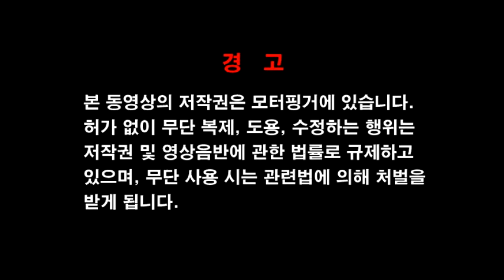일렉 기타배우기 이펙터 종류 소개 - 국카스텐(Guckkasten) 전규호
일렉기타 연주에서 빼놓을 수 없는 것이 이펙터(Effector)를 이용한 여러가지 소리 효과입니다.
잘 셋팅된 이펙터는 기타소리를 훨씬 매력적으로 만들어주기 때문입니다.
이러한 여러 이펙터의 종류와 기능에 대해 소개와 설명을 했습니다.

특별히 이 강좌는 인디밴드 국카스텐(Guckkasten)의 기타리스트 전규호님께서 맡아주셨습니다.
EBS G3 콘서트에도 참여한바 있는 전규호님과 국카스텐은 여러가지 이펙터를 사용하기로 유명하며, 모터핑거 회원을 위해 자세히 설명해 주셨습니다.